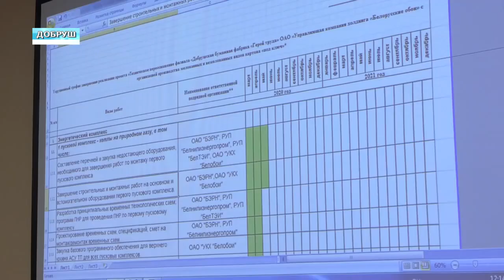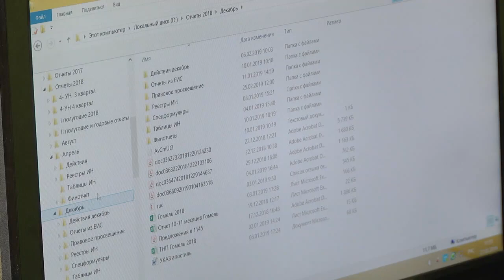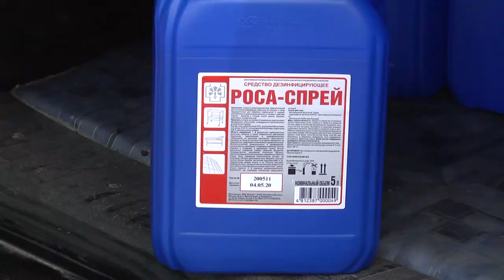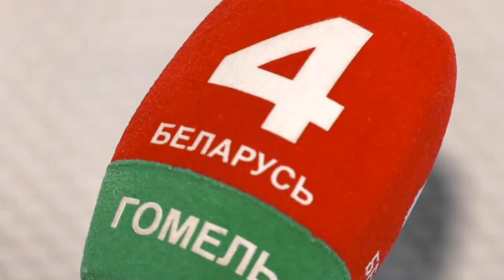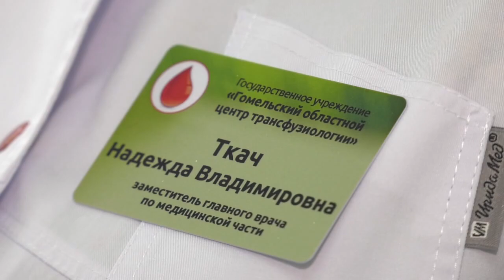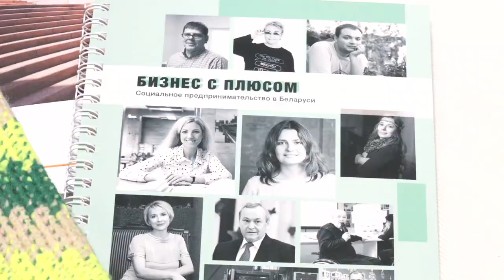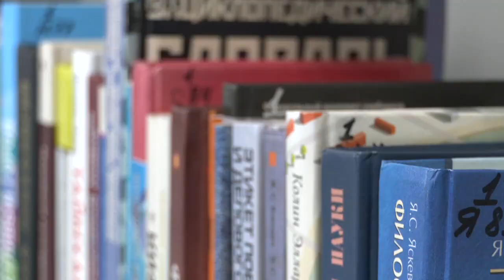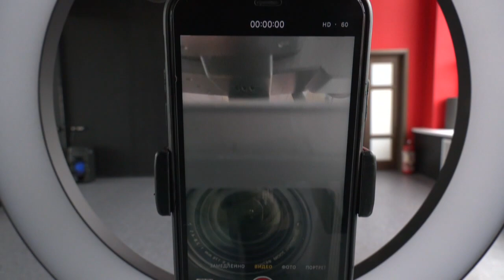17.05.2020 НОВОСТИ НЕДЕЛИ